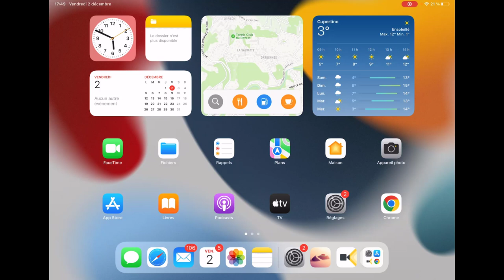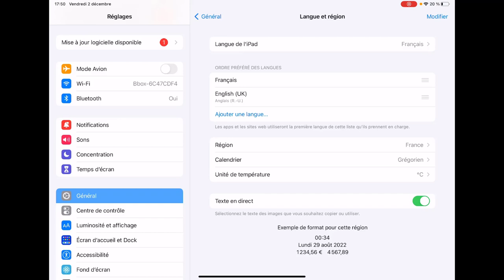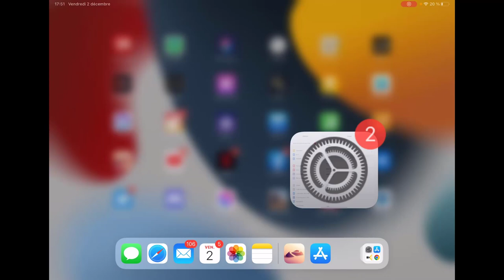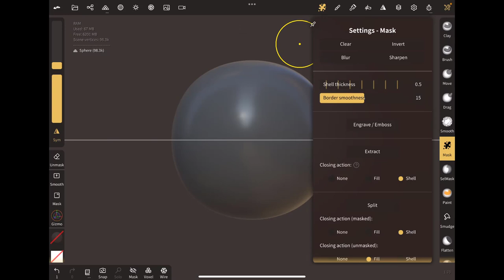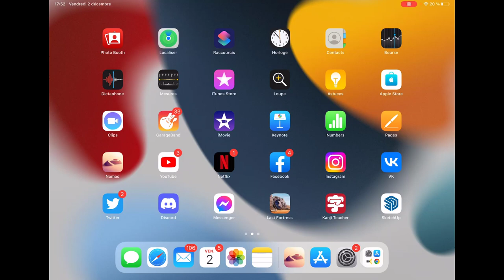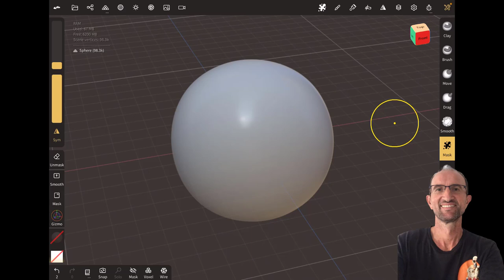30 - Nomad Sculpt - En français - en FR - Pour débutant(e)s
Cette vidéo vous expliquera que le fait de faire la mise à jour, vous permettra de mettre à niveau la langue de l'interface en FR, par contre je continuerais à rester avec l'interface en anglais tout en expliquant à quoi cela correspond,